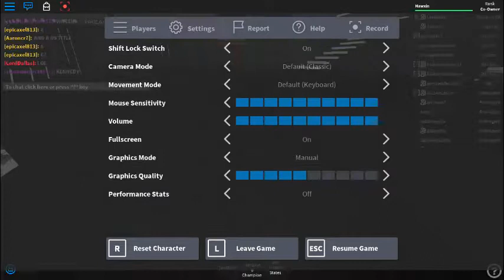Noah Jaxson [C] vs. Jay Cage - U.S. Title Match: DWF Breaking Point 2016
PPV Happens once again next month on October 3rd, 2017!

PS. SilverPunisher IS Jay Cage